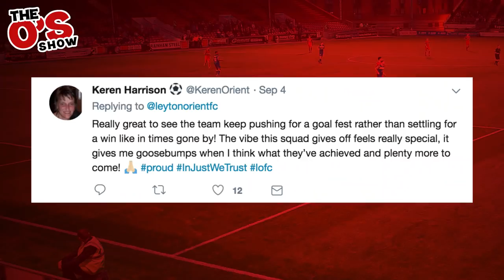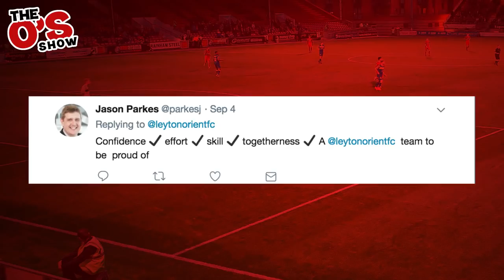The O's Show: Episode Six